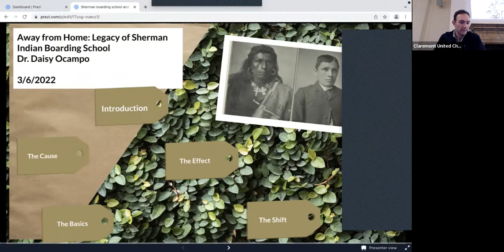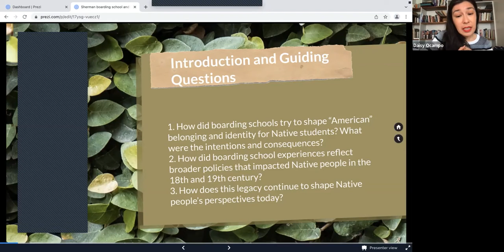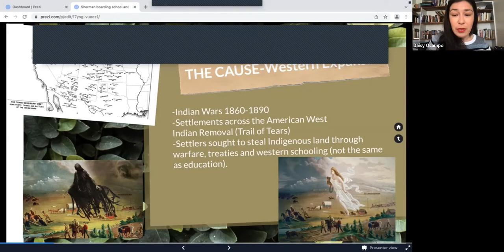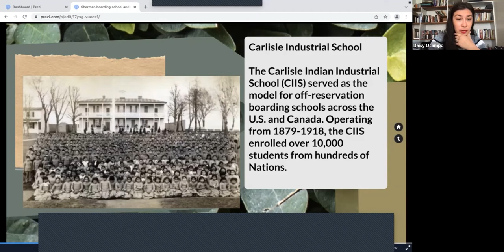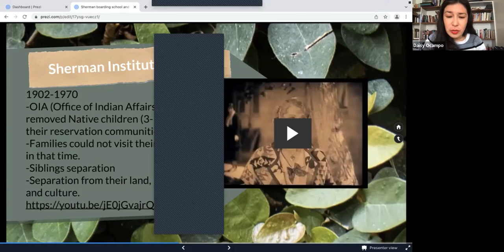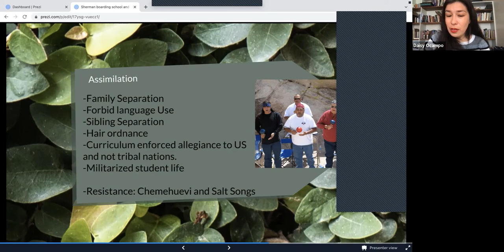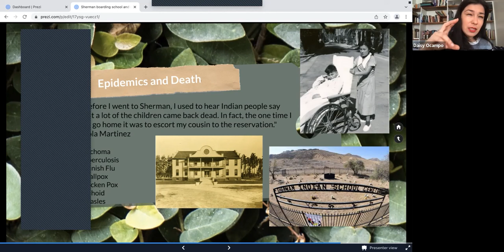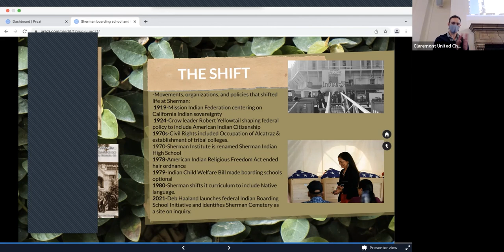Presentation: A Digital Tour of the Sherman Indian Museum in Riverside by Dr. Daisy Ocampo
Daisy Ocampo (Caz’Ahmo Indigenous Nation of Zacatecas) is an assistant professor of history at Cal State San Bernardino. As a Native American faculty member, Ocampo has made it a priority to have conversations and engage with California Indian people to produce projects oriented toward the needs here. Ocampo has developed the virtual museum “Brave Hearts: A Virtual History of Sherman Indian Boarding School,” which features the history of Sherman Indian Boarding School, the students who attended, and its legacy in Native communities as well as the larger Inland Empire. For Ocampo, it is important to be in a position where she can write her own history and research with people who are family because it brings in what she knows about her people and their ties to the land, all of which Ocampo connects to her teaching, research, projects and service.